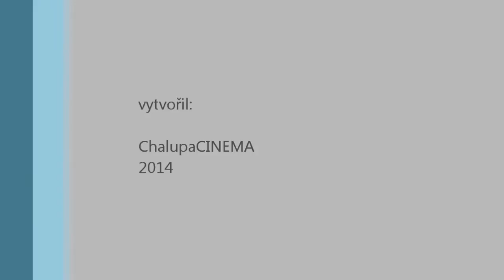Schola BiGy Brno - Zaradoval jsem se (verze 2014)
Svérázná verze písně "Zaradoval jsem se" v podání Scholy Biskupského gymnázia Brno. Koncert z kostela sv. Bartoloměje v rámci Celostátní přehlídk zájmových činností církevních škol v Odrách 2014.

Scholu Biskupského Gymnázia Brno vede Jeanette Matoušková
zpěv Hanka Sedláčková a Kateřina Tomková
klarinety Dominik Hladký a Dan Fiala
zpracování: ChalupaCINEMA 2014